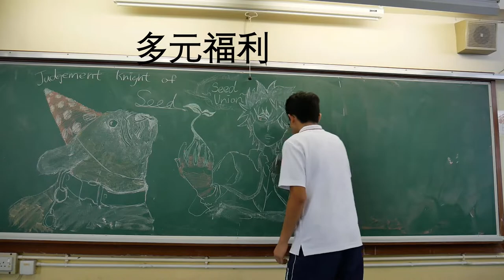香港仔浸信會呂明才書院ablmcc 2018-19 候選學生會Seed宣傳片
Seed第一條宣傳片終於新鮮出爐啦！😎😎😎
裏面充滿住我哋內閣成員嘅一番心機同埋苦心去製作出嚟，雖然不能媲美荷里活大片，但一定可以畀同學感受到我哋嘅決心🔥🔥🔥
影片裏面除咗同學嘅才藝表演之外，亦都希望藉此帶出我哋希望以自信、理性、熱情、誠懇去為同學服務，這是我們對自己的要求， 最後亦有閃避/足球比賽&聖誕舞會的片段， 希望同學對活動有所期待，我們定必交出一份令人滿意的成績單去回應同學的期望和要求
 想知更多政綱資訊、成員介紹？ 密切留意我哋嘅動態消息啦
❤❤❤🌱SEED🌱❤❤❤